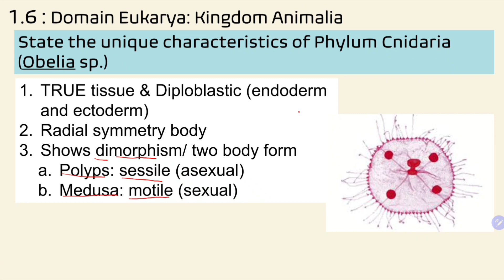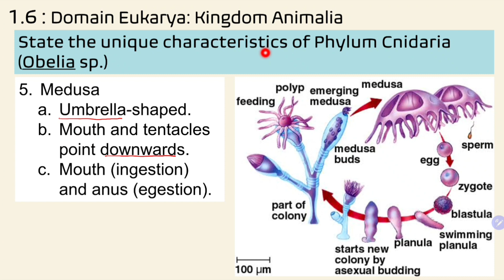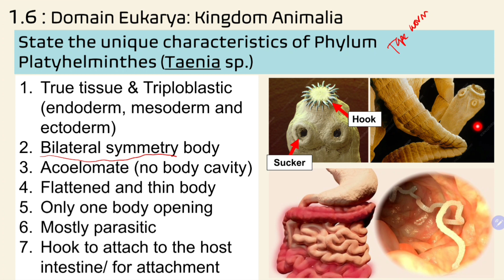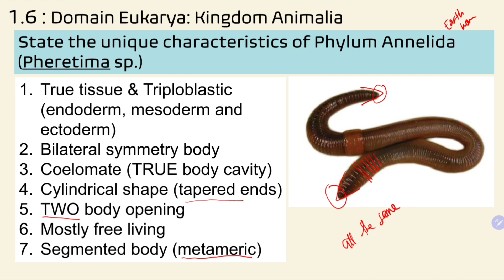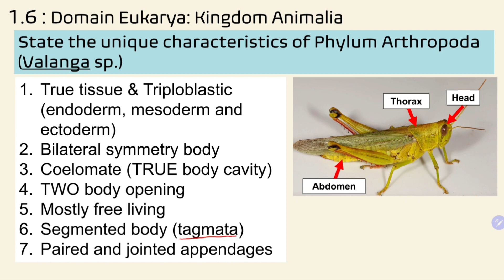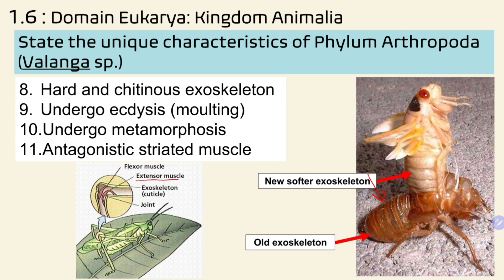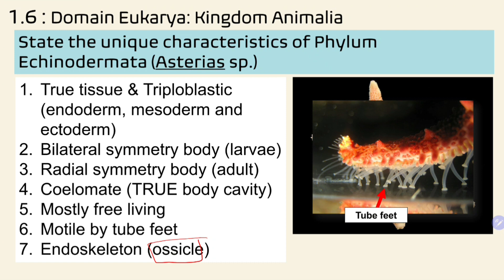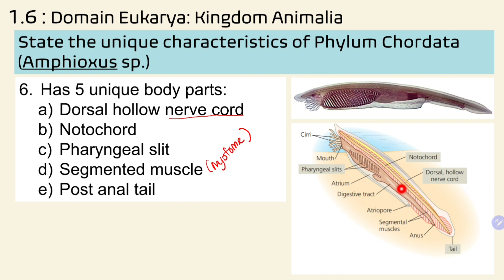Kingdom Animalia (1.6): Phylum Cnidaria until Chordata.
Phylum Cnidaria, Platyhelminthes, Nematoda, Annelida, Arthropoda, Mollusca, Echinodermata and Chordata